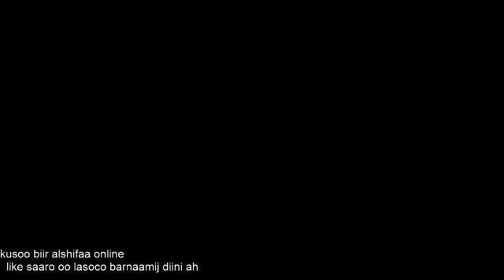Muxaadaro noloshaada badalaysa || sh abdirashiid ali sufi